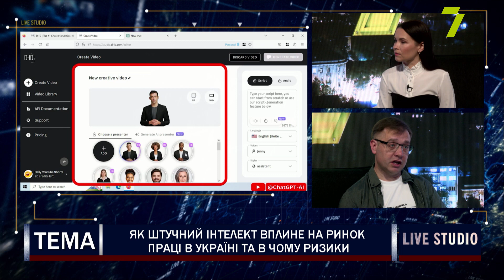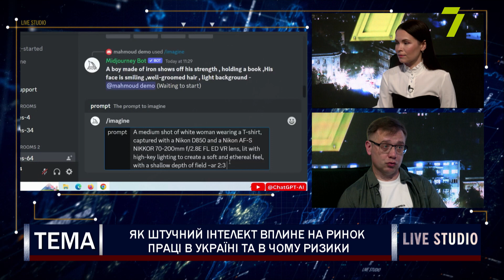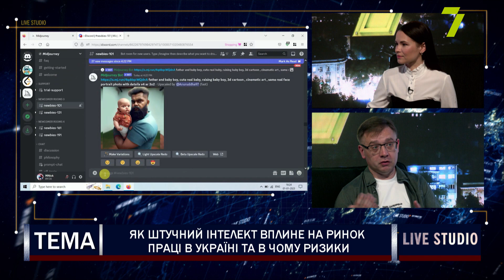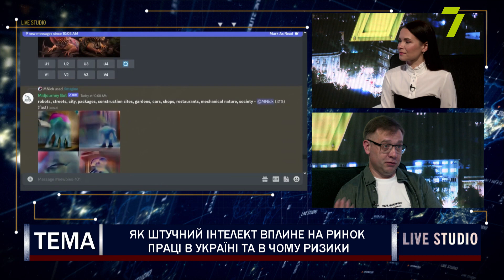Як штучний інтелект вплине на ринок праці в Україні та в чому ризики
Оксана Турчина, HR-консультантка, власниця рекрутингової агенції "Центр Кар'єри"
Іван Блажнов, онлайн-маркетолог, Співзасновник Розумні Ігри та АІ CLUB